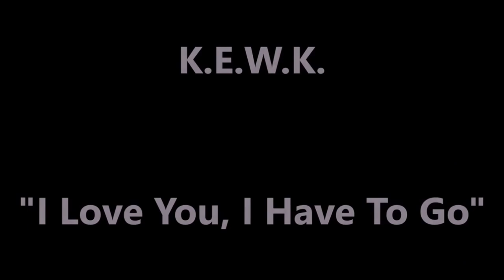ROOM 6 RADIO - Episode #83 (7/21 - 7/27) Special Guest: K.E.W.K.! [PODCAST]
FEATURED ARTIST:
K.E.W.K. - @kewkisyourfather